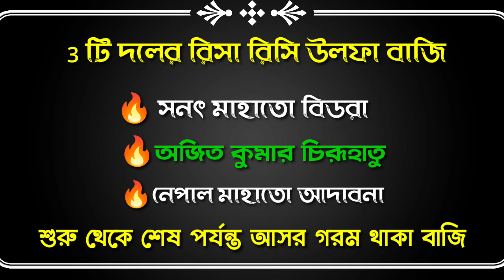Ajit Kumar ulfa || Sanat Mahato ulfa baji || Akash Mahato chonach ulfa || Nepal Mahato baji stunt